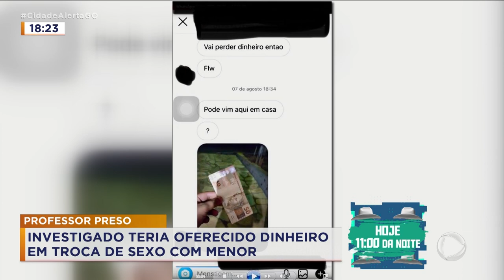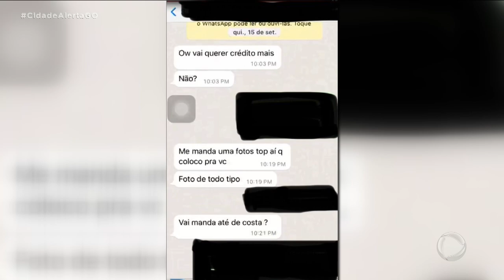PROFESSOR PRESO: INVESTIGADO TERIA OFERECIDO DINHEIRO EM TROCA DE SEXO COM MENOR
UM PROFESSOR FOI PRESO SUSPEITO DE ASSEDIAR OS ALUNOS, EM CORUMBÁ DE GOIÁS. ELE CHEGAVA A OFERECER DINHEIRO PRAS VÍTIMAS. SOBRE ESSE ASSUNTO, CONVERSAMOS COM A DELEGADA ALINE LOPES.